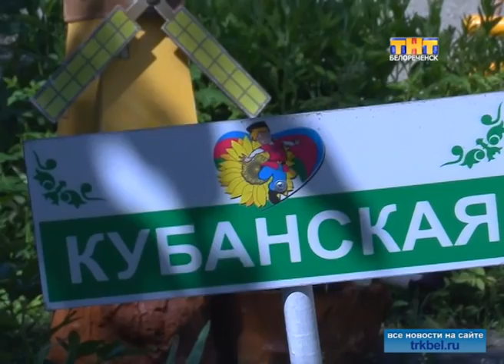Играя, ребенок познает окружающий мир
В рамках деятельности инновационной площадки воспитатели детского сада «Росинка» уже течение двух лет делятся опытом исследовательской работы с молодыми коллегами из других детских дошкольных учреждений.